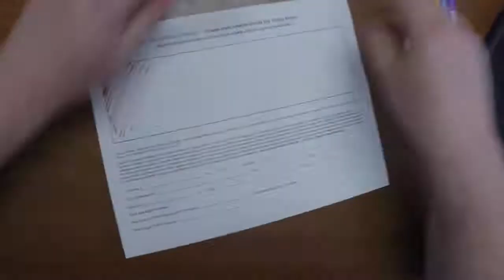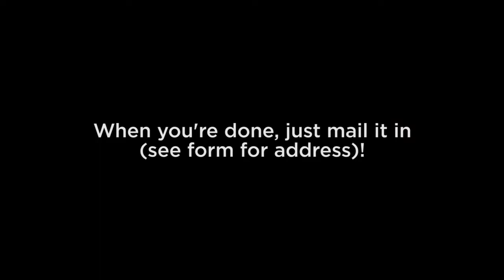Wrap Our Ride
We need you to help us design a new wrap for one of our trucks. Check out SecondHarvestMadison.org/Wrap for details.
(seriously, don't let this be the winning design)